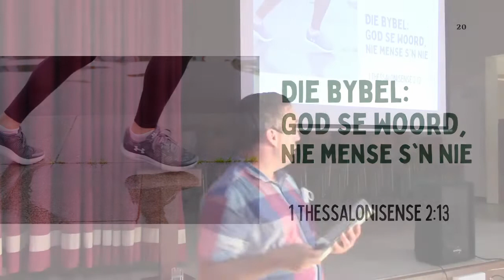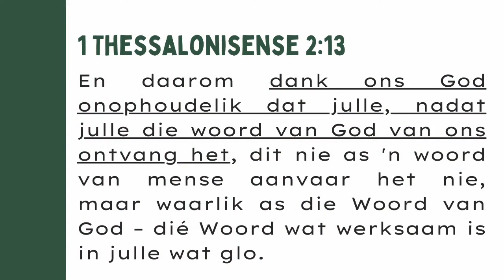Die Bybel: God se Woord, nie mense s'n nie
Reeks: Stap die Pad van Woord en Krag

Nommer:20

Prediker: Carel-J Rischmuller
Kerk: Afrikaanse Samekoms @ Still Bay Baptist Church
Datum: 6 Maart 2021

Teks: 1 Thessalonisense 2:13
En daarom dank ons God onophoudelik dat julle, nadat julle die woord van God van ons ontvang het, dit nie as 'n woord van mense aanvaar het nie, maar waarlik as die Woord van God – dié Woord wat werksaam is in julle wat glo.